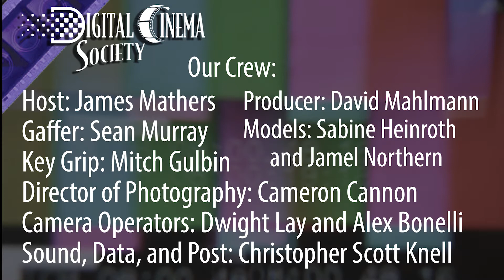ZYLIGHT @ 2019 DCS Cinema Lighting Expo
Jim Davis representing the USHIO company shows off some products of their Zylight and Aladdin brands including the Fabric Light and an Ultraviolet LED at the 2019 DCS Cinema Lighting Expo.